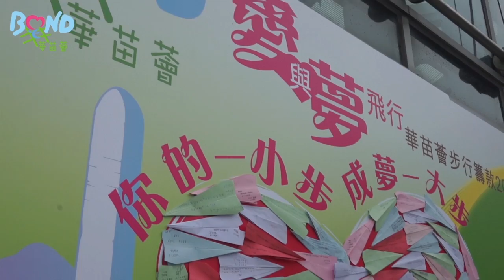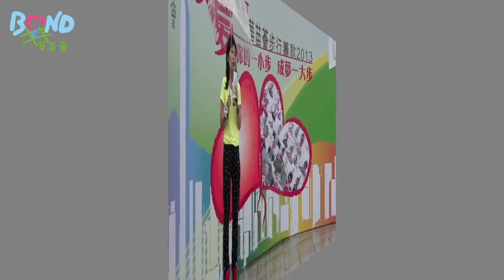BOND華苗會 愛與夢飛行 步行籌款2013